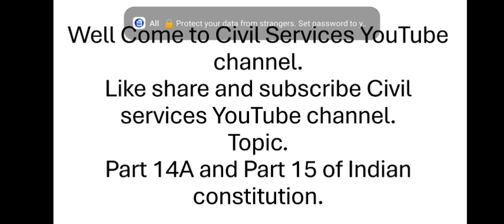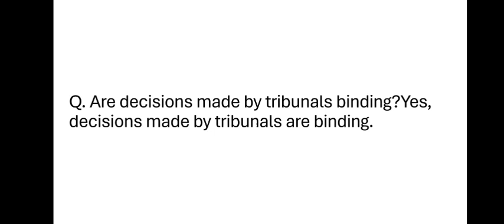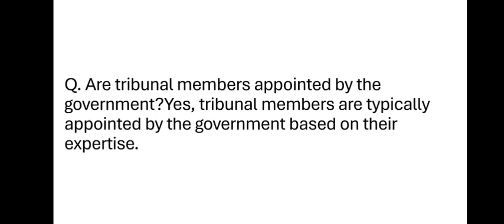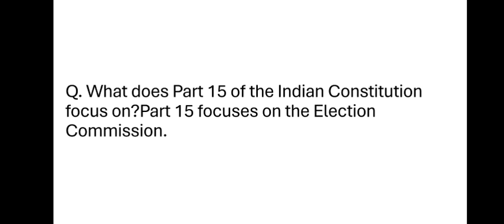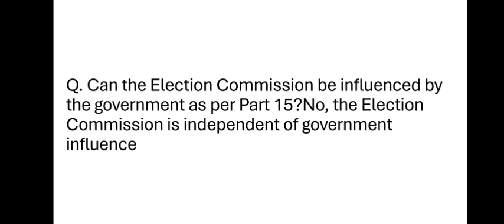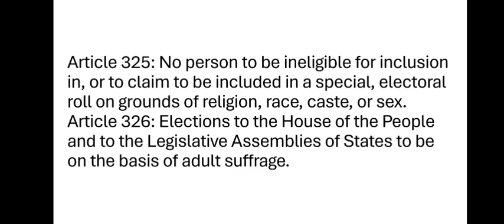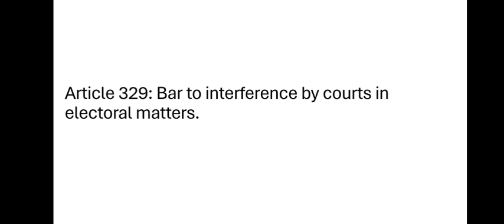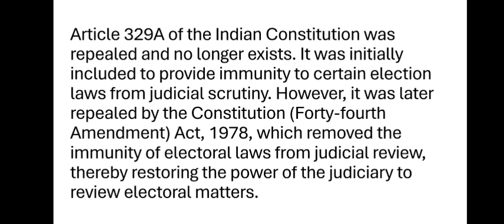Part 14A and Part 15 of Indian constitution@Imtiyaz944